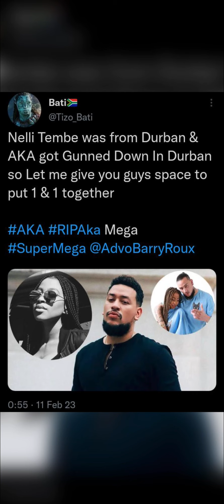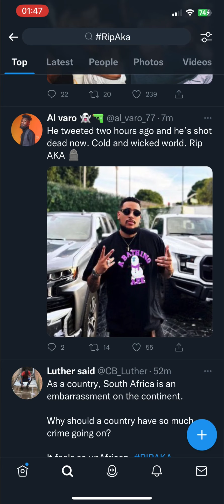AKA Rapper Shot Dead in SA Durban 💀RipAka